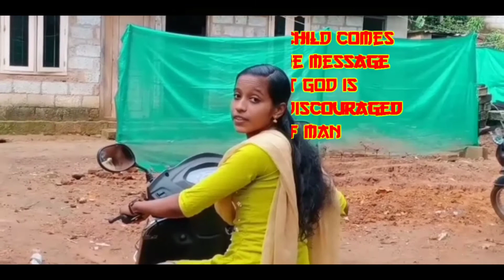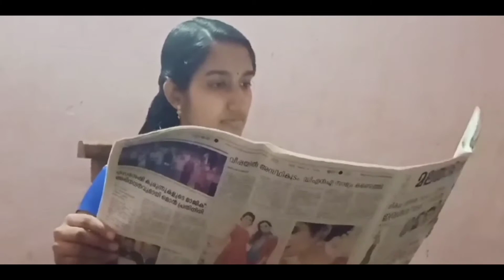Children's day wishes.... 3year bsc( n)students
Ruckmoni college of nursing presents